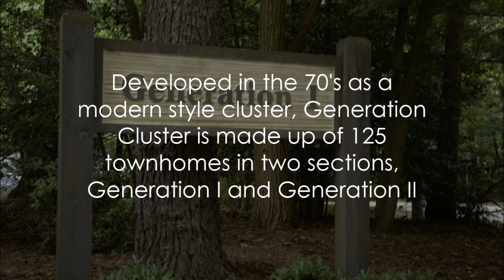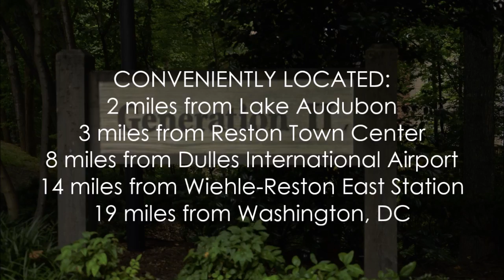Generation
Developed in the 70's as a modern style cluster, Generation Cluster is made up of 125 townhomes in two sections, Generation I and Generation II.

Reston is a planned community in Northern Virginia. It was founded in 1964 and revolutionized the way people think about the suburbs. It's thoughtful layout gave rise to many unique neighborhoods and diversity in architecture. We created this video series to help you become more familiar with the homes and community we love.

Tim Finefrock
Kilpatrick Realty Group